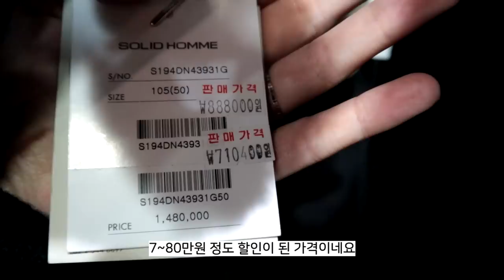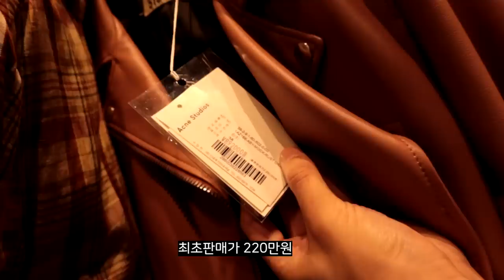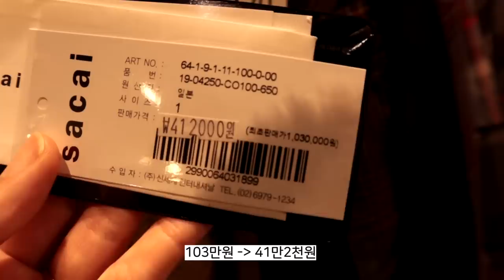명품~85%세일!?이곳은 천국..(무려450만원 할인받음)대박 득템하고 왔어요!여주 아울렛 쇼핑+하울 브이로그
안녕하세요! 오늘은 여러분들이 댓글로 친구랑 쇼핑 브이로그가 재밌었다고 해주셔서
브이로그+쇼핑 겸 여주 프리미엄 아울렛에 다녀왔어요!
추가세일 정보는 얼마전 커뮤니티에 업로드 해놨었는데
커뮤니티 글 보시고 득템해오신 분들이 메세지도 보내주셔서
아쥬 뿌듯함니다ㅠㅠㅠㅠㅠㅠㅠㅠㅠ♡
여긴 무척 마약같은 곳이더군요... 아직도 눈에 아른 아른...ㄹ